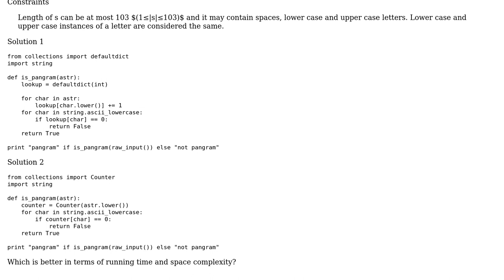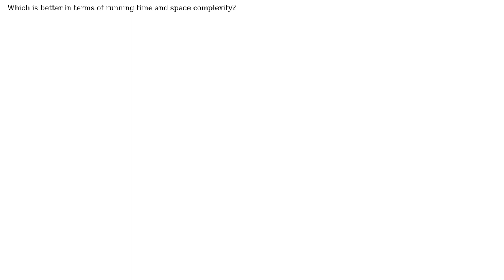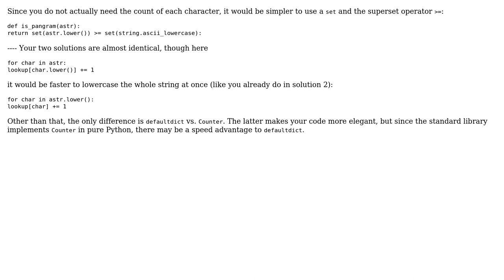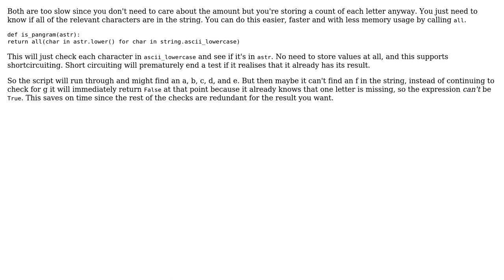Code Review: Pangrams python implementation (3 Solutions!!)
Code Review: Pangrams python implementation

With thanks & praise to God, and with thanks to the many people who have made this project possible! | Content (except music & images) licensed under CC BY-SA | Music | Images & others | With thanks to user SuperBiasedMan user Janne Karila user doetoe user CodeYogi and the Stack Exchange Network Trademarks are property of their respective owners. You are responsible for your own actions.